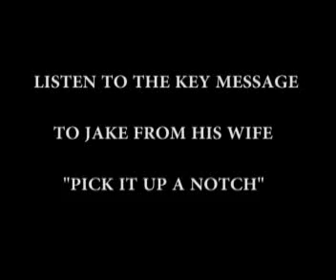AMA NATIONAL H&H ROUND 3 SAGE RIDERS MC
ARGUBRIGHT THE WINNER
HIGHLIGHTS